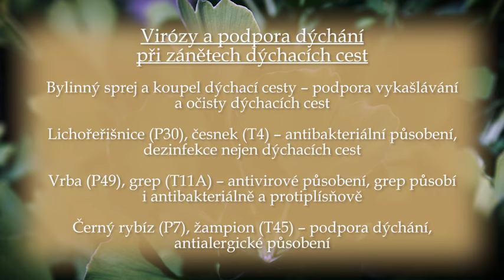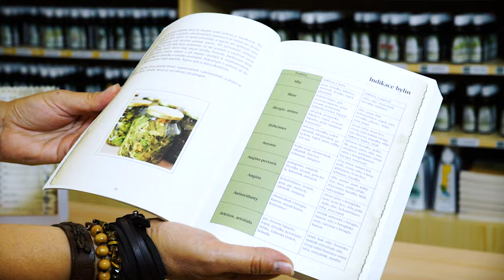Bylinkářka Jarmila Podhorná radí - virózy a nachlazení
Jaké bylinky pomáhají při nachlazení a virózách? Jak můžeme zvyšovat imunitu? Jak nám může pomoci gemmoterapie? Jarmila Podhorná představuje zásadní bylinky a ukazuje, jak je používat.